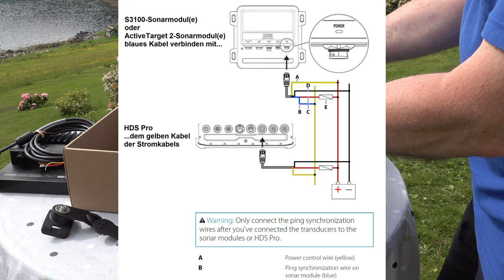Lowrance HDS Pro auspacken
Hier stelle ich Euch das neue und sofort lieferbare Lowrance HDS Pro mit dem neuen Active Imaging HD 3in1 Geber und der verbesserten Version des Active Target, dem Active Target2 vor und was Du beim Kauf im Paket erwarten kannst.

Fragen zum Thema Echolote und Zubehör? Kein Problem!

Here I introduce you to the new and immediately available Lowrance HDS Pro with the new Active Imaging HD 3in1 encoder and the improved version of the Active Target, the Active Target2, and what you can expect when you buy it as a package.

Questions about echo sounders and accessories? No problem!